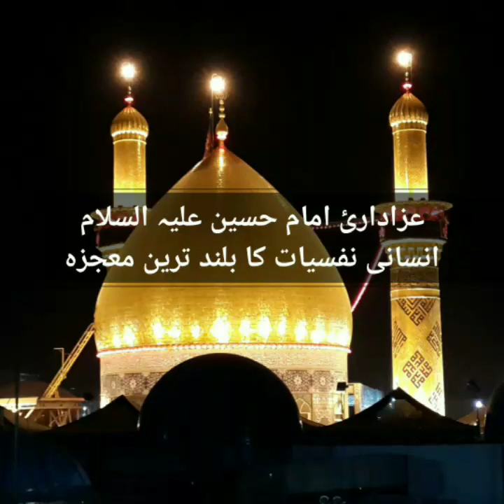عزادارئ حسین- انسانی نفسیات کا بلند ترین معجزہ